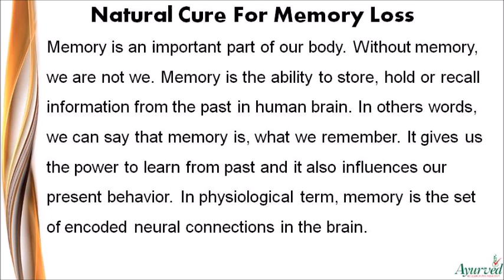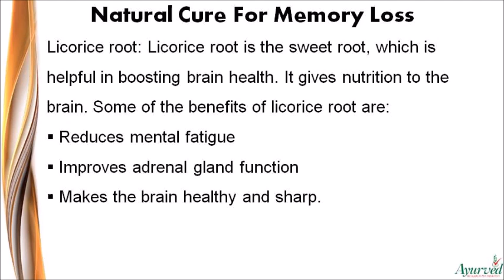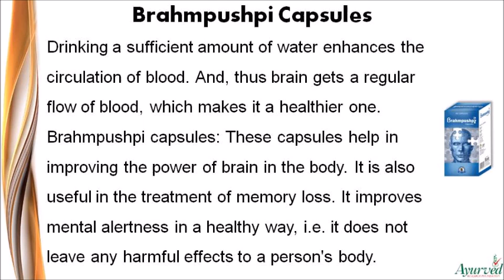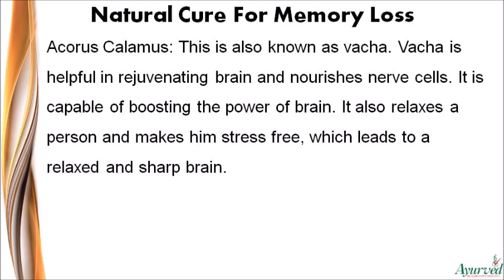Natural Cure For Memory Loss To Boost Brain Health In A Safe Manner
Dear friend, in this video we are going to discuss about natural cures for memory loss. Brahmpushpi capsules are the best natural cures for memory loss to boost brain health and improve mental sharpness safely.

Natural Cures For Memory Loss